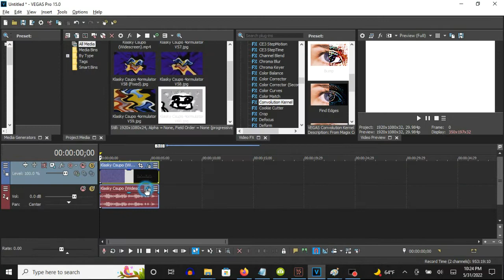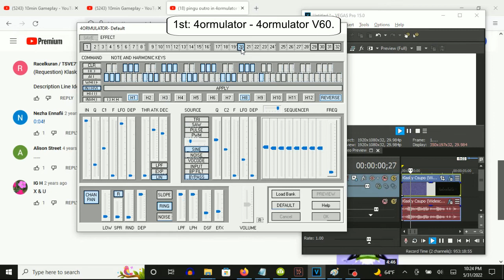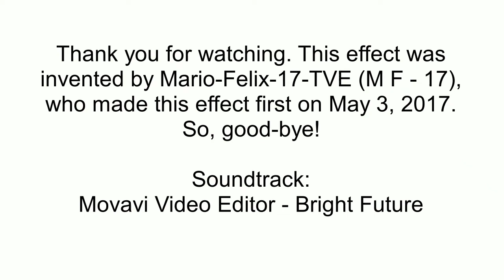How To Make 4ormulator V60 On Vegas Pro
(VideoFX)

1st: Threshold-  20 %.

2nd: Gaussian Blur - Medium Blur.

3rd: Gradient Map - 4ormulator V60.

[0 1 2 3 ]

0; R:   255, G:   255, B:  255, A:  255
1; R:     0, G:     0, B:    0, A:  255
2; R:     0, G:     0, B:    0, A:  255
0; R:   255, G:   255, B:  255, A:  255

4th: Convolution Kernel - Bump.

(AudioFX)

1st: 4ormulator - 4ormulator V59

Step 4: Let's customize the six adjustments.

Q:   The adjustment on its default position must be scrolled down one time.
C1:  The adjustment on its default position must be raised up.

Source

"BP FILT" is applied.

Q:   The adjustment on its default position must be raised down.
F:   The adjustment on its default position must be raised up.

"SLOPE" is applied.